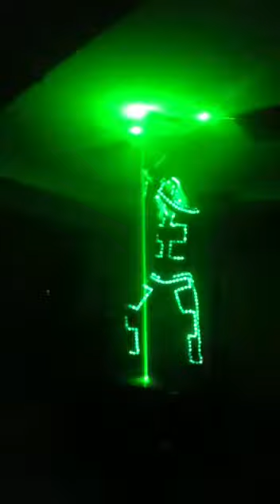M.I.C.E. Technic Lazer Man Show